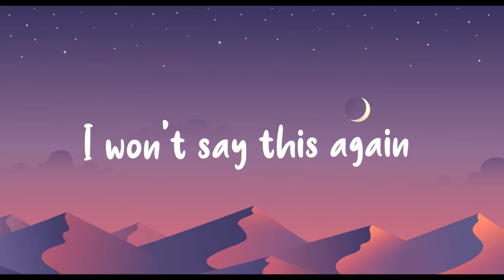Minshik - In My Head (feat. Ted Park) (Short Edit)